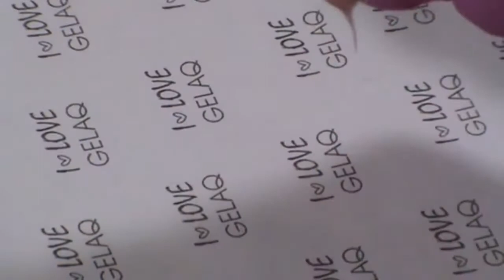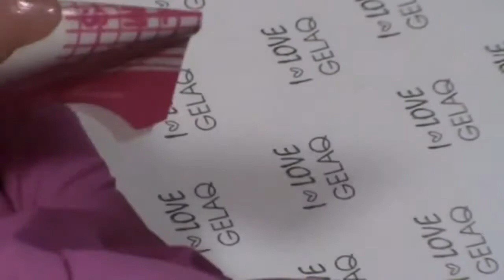Acryl Gel UV / LED Akrylo Żel zwany Poly akryl 'em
Doskonały produkt, łączący wszystkie zalety Żelu i Akrylu. Bez wonny, bez spływania, bez ograniczeń czasowych. Rewelacja!!